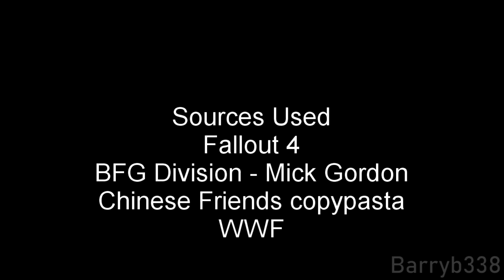[Fallout 4] The only way to play the Nuka World DLC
To this day its open season on the NW Raiders. Never trust the bad guys.